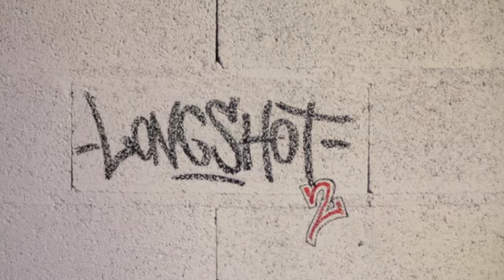Longshot 2 - Au fil des Maux - Kalass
- Longshot Prod. Geneva Music 2013
Album Longshot 2 - Track : 10/18
Hiphop / Rap / Soul / Oldschool
Sample : Mad Lads "Gone, Promises Of Yesterday"
Bass : Robin Guerne
Record : Longshot Geneva Studio
Mix and Mastering by Patrik Duruz